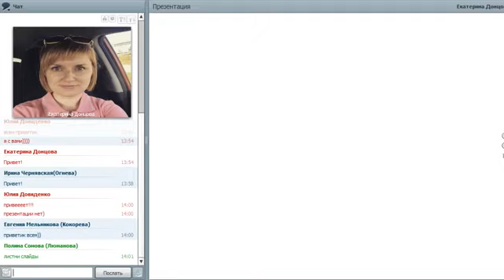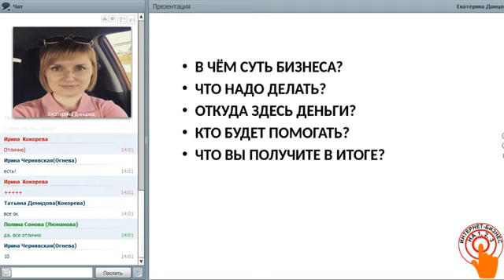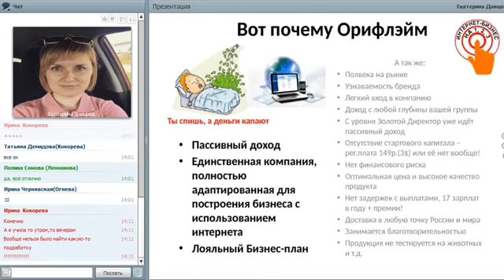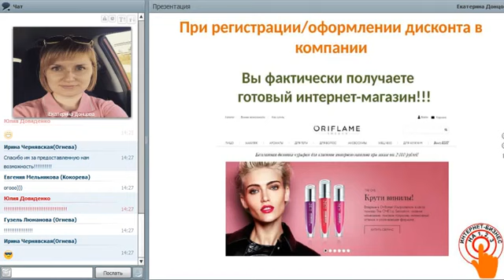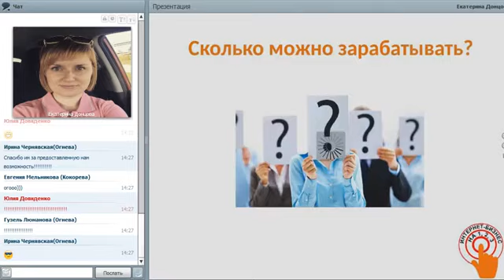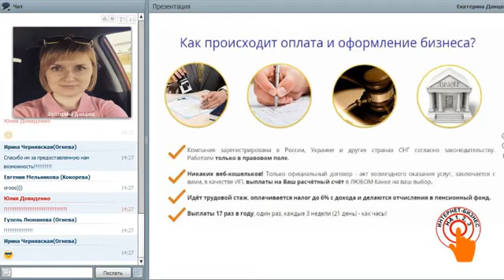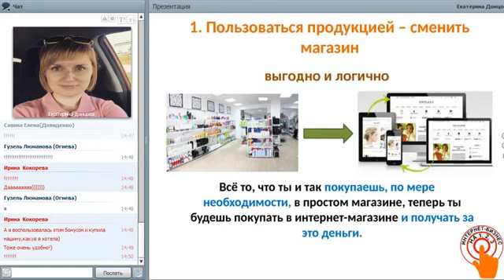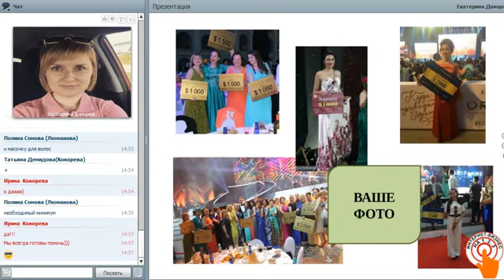Презентация Проекта Интернет Бизнес на 1,2,3 Екатерина Донцова